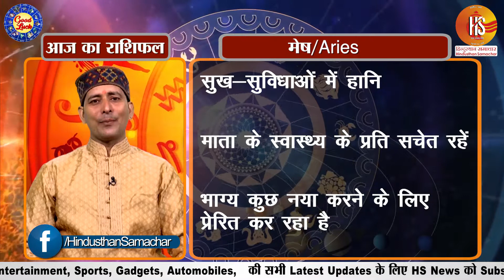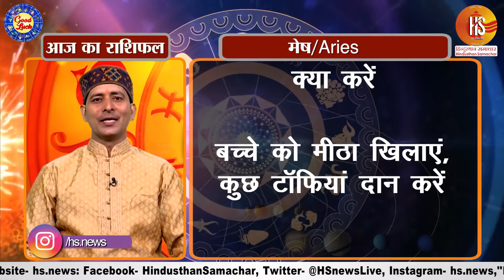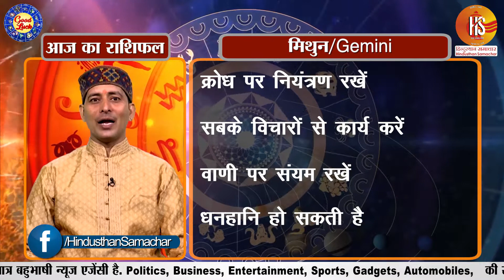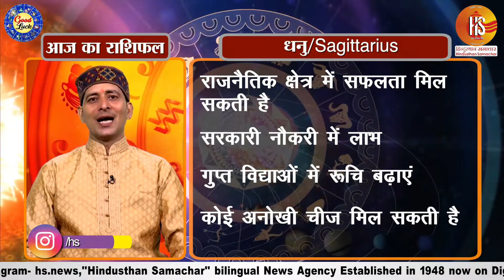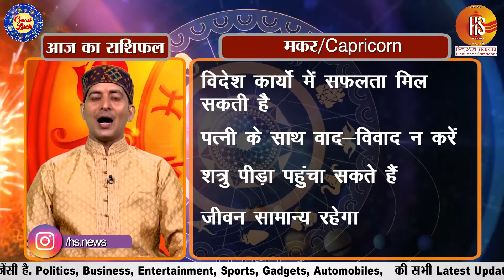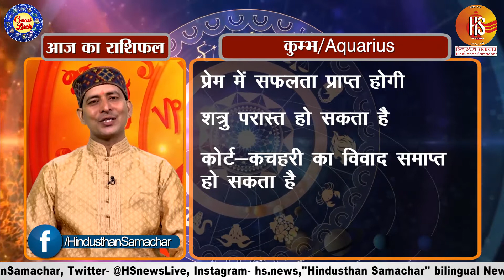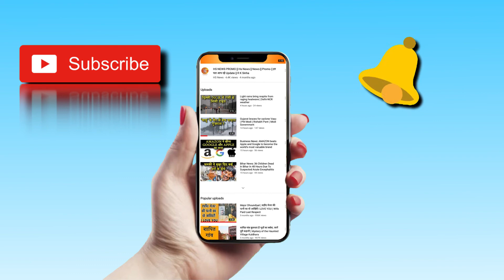Aaj Ka Rashifal । 5 July 2019 । आज का राशिफल । Daily Rashifal । Today Horoscope | Rashifal in Hindi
There are 12 Birth Rashis! watch rashifal to know your future !  your present!

Trending Query:- Today's Horoscope, Aaj Ka Rashifal, Rashifal By Name, Rashifal By Name